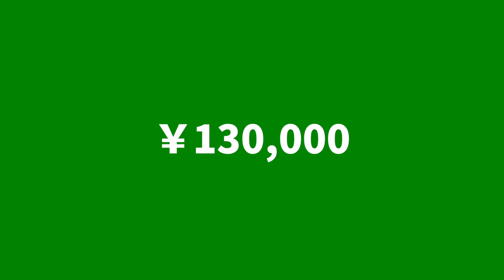【ドラクエウォーク】カンダタになりたい！４凸したいから800連もしたのに、これ斧じゃないやん！